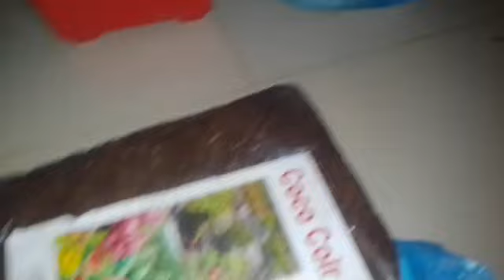নার্সারি থেকে কি কি ফুল গাছ কিনলাম? আমার বারান্দা বাগান।